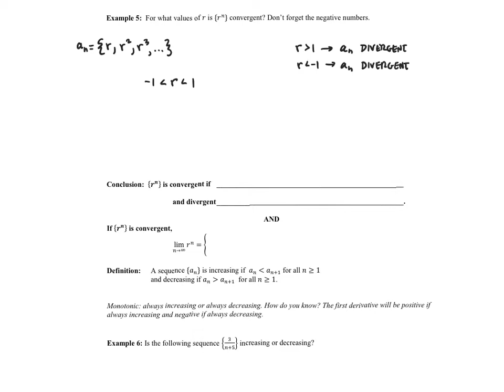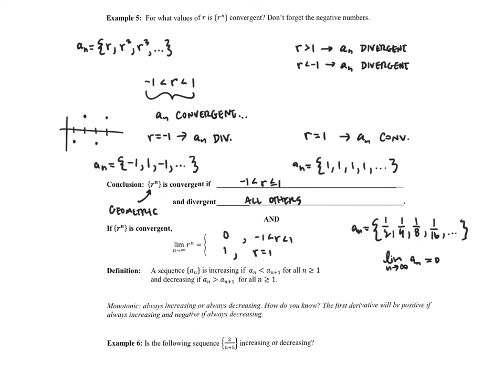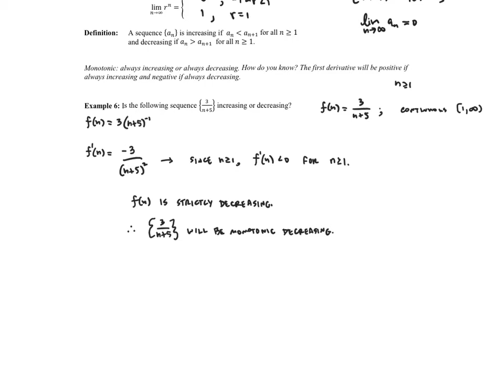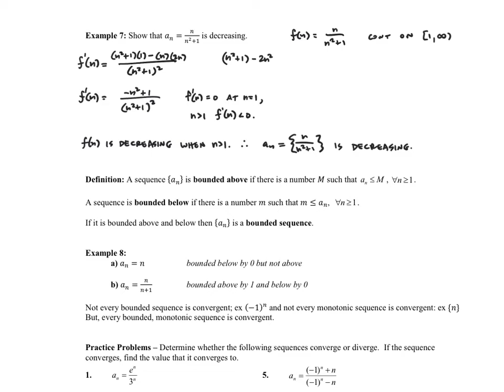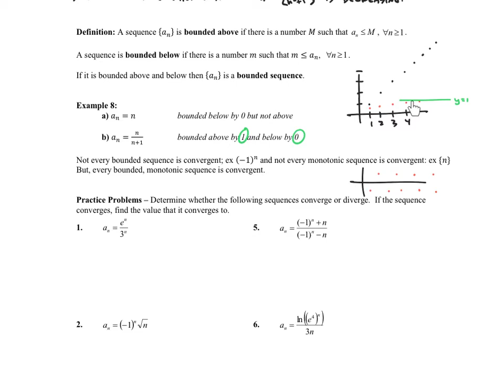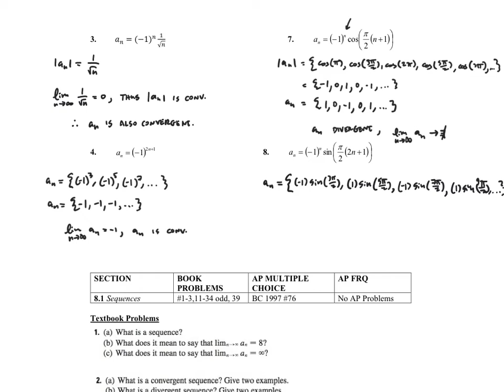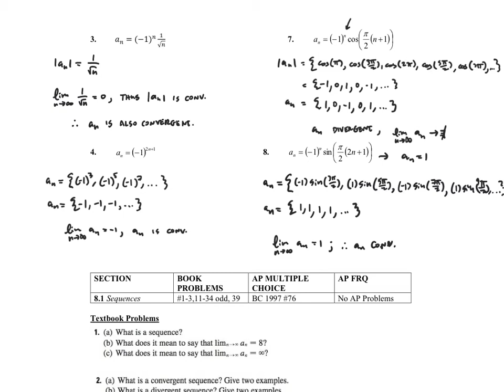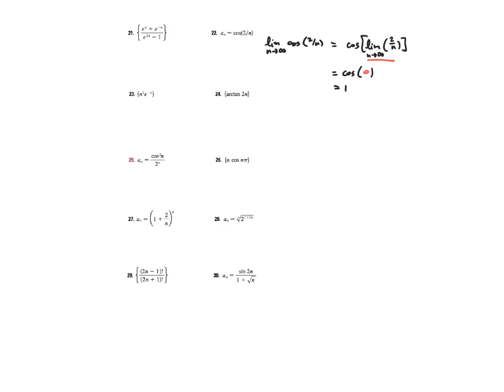BC Calculus Sequences Part 2